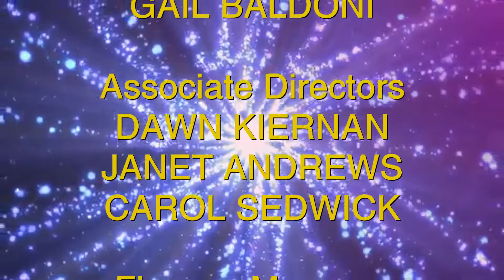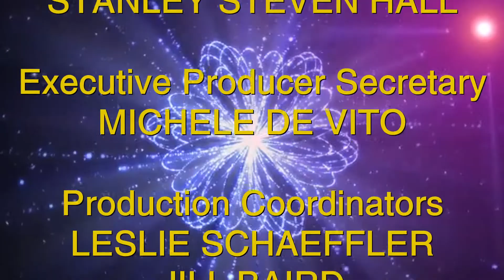Another World Credits Recreation (1996 with 1981 Theme)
My God! It has been FOREVER since I've done one of these.
Here's another credits mashup with the 1981 Another World theme (my personal favorite).
OAD: November 12, 1996
Let me know what credits recreation you want to see!
Credit to AA VFX For the background